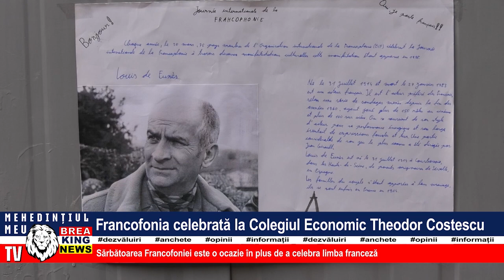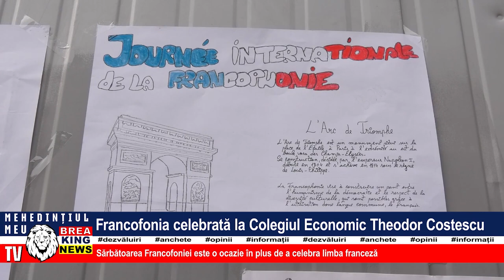FRANCOFONIA CELEBRATĂ LA COLEGIUL ECONOMIC THEODOR COSTESCU